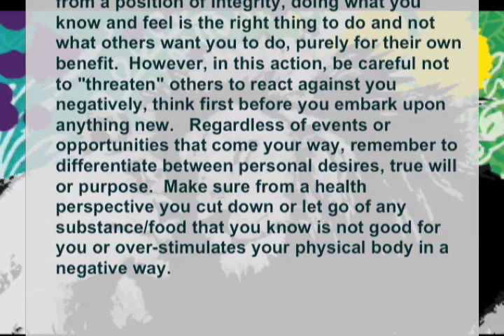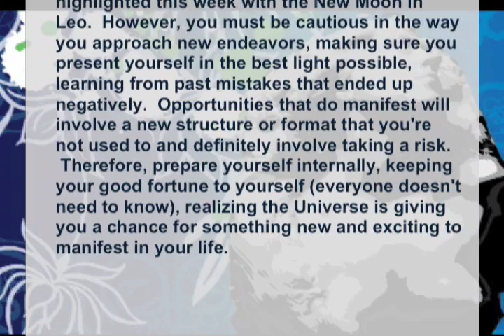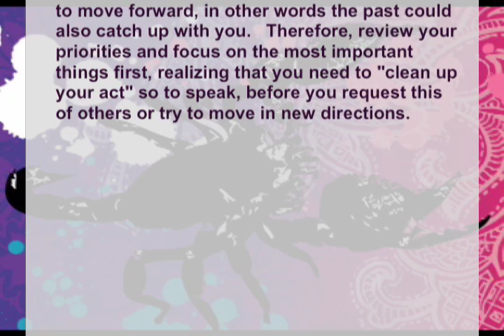(Leo to Scorpio) July 24 -- July 30 : KarmaStars